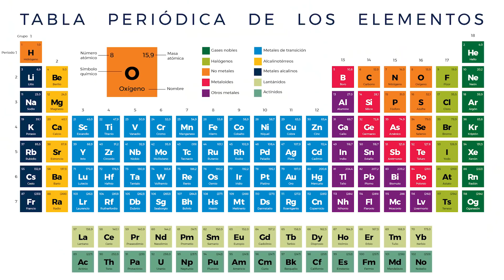Luisito Comunica, esto es para ti...